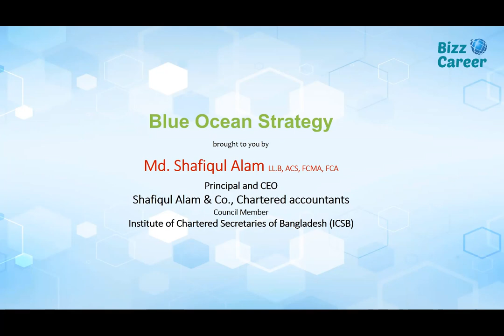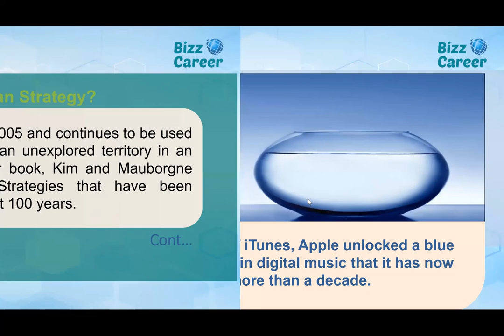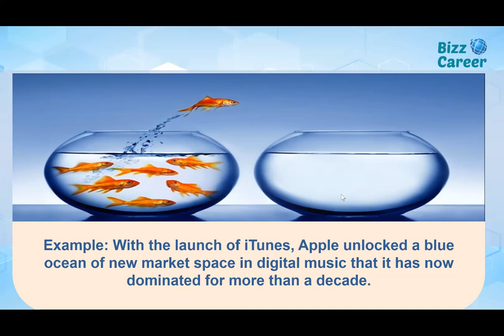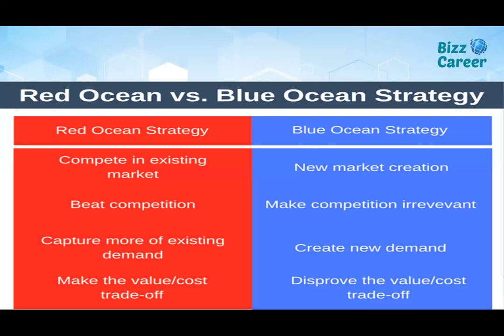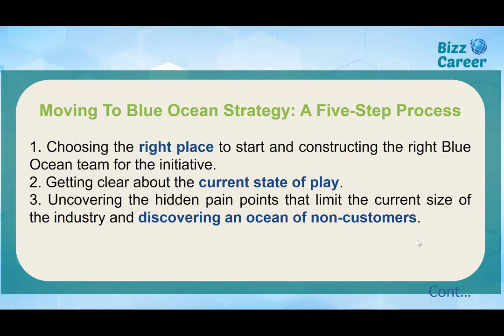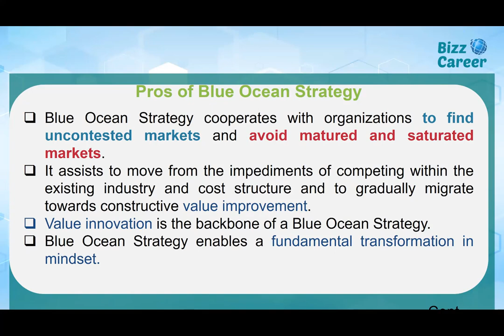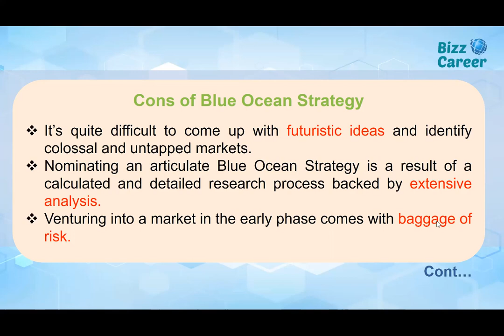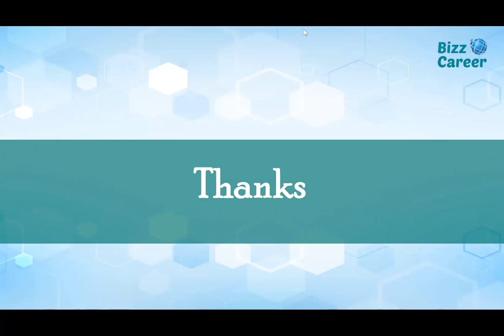Blue Ocean Strategy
What is Blue Ocean Strategy? Blue ocean strategy is the simultaneous pursuit of differentiation and low cost to open up a new market space and create new demand. It is about creating and capturing uncontested market space, thereby making the competition irrelevant.